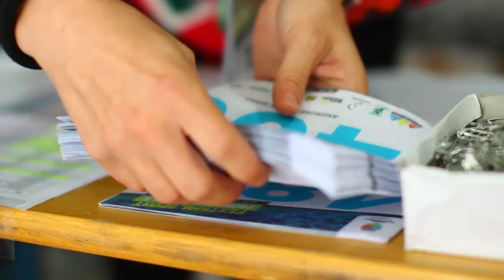Festival Sport Montan Sacele 2017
Editia I ( 27-29 Octombrie 2017)

Un film marca CiriVision

Editare: Sorin Ciribasa

Cameră: Sorin Ciribasa, Silviu Balan, Mihai Biolan, Robert Cadar, Radu Furnica, Radu Milea, Iulian Coserea, Kosttya Photographer.

Muzica: Tim Morris - Were Going Up